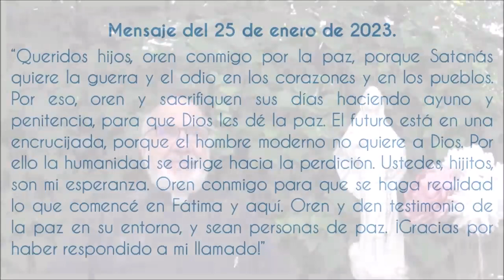P. LOFEUDO: Comentario sobre el mensaje de la VIRGEN de MEDJUGORJE del 25 de Enero del 2023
P. Justo Lofeudo: Comentario sobre el mensaje de la Virgen de Medjugorje del 25 de Enero del 2023
Agradecemos al canal: "Amar a Cristo, amar a la Iglesia" por permitirnos usar su material.